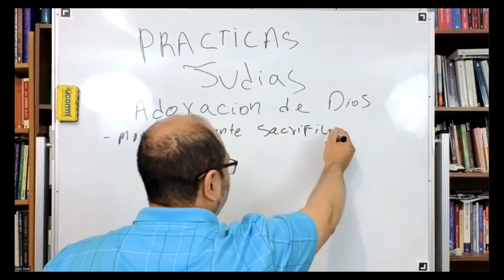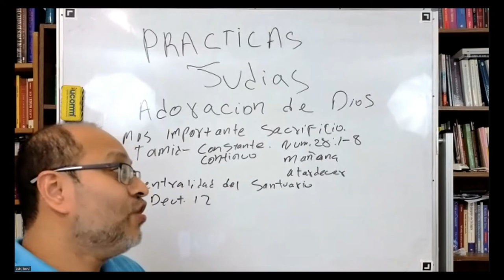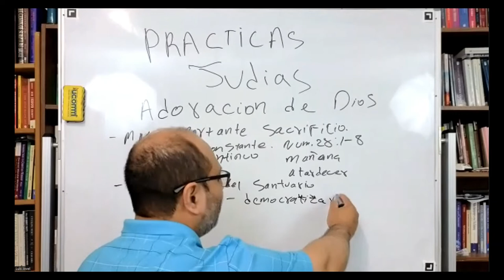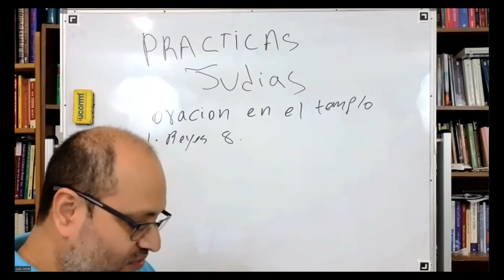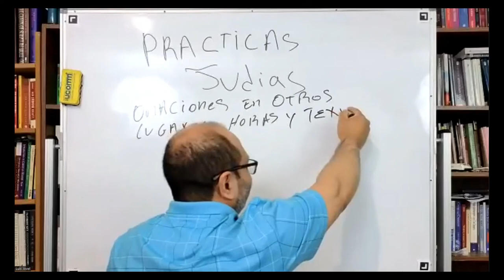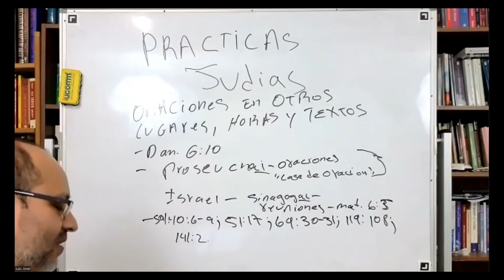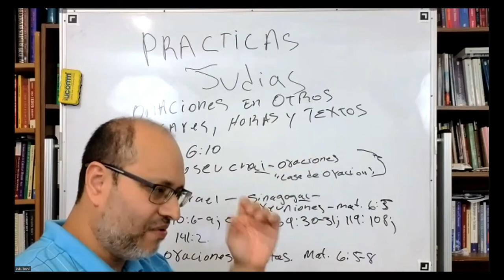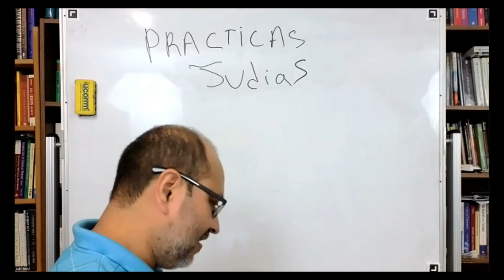Practicas Judias 2 Tamid Sacrificio Continuo